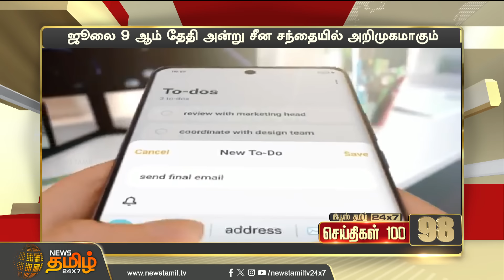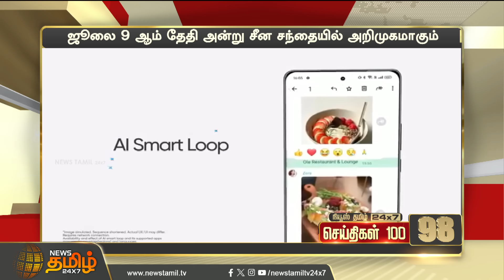Today Fast 100 | 02.07.2024 இன்றைய 100 முக்கியச் செய்திகள் | Night News | NewsTamil24x7